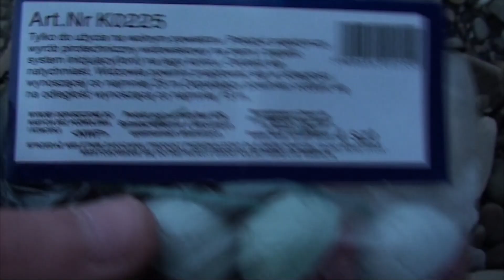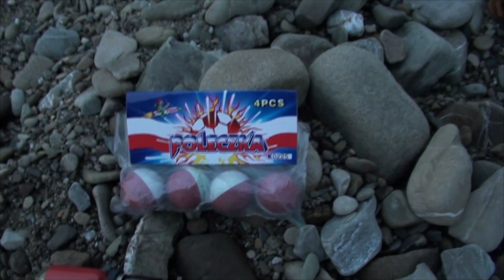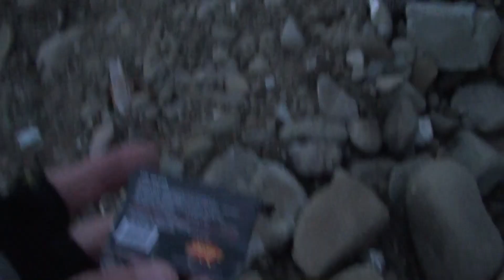PETARDY GRANAT?! Test starych petard od Tropica Poleczki i Granaty Hestii